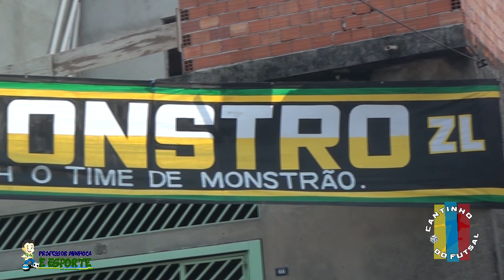A equipe do Sipatomonstro junto com seus parceiros aplaudiram a festa do dias das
No dia 19/10 a equipe do Sipatomonstro entre outras entidades comemoraram, a festa do dias das Crianças com toda a comunidade do jardim Nazaré no Itaim Paulista em São Paulo.